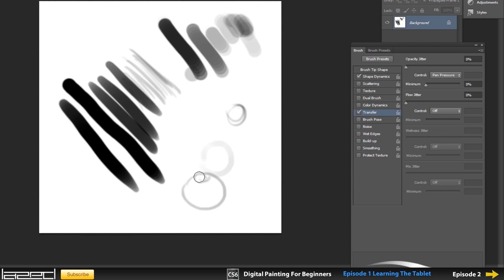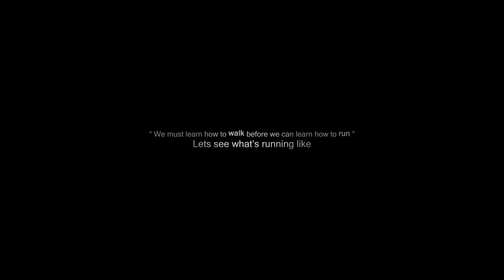Digital Painting Photo Manipulation Tutorial Series Beginners trailer HD Photoshop CS6 MattePainting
! MUST READ !

Reason why speedart is not in realtime and "slideshow" is due to the fact that I made this for my Graphics Final Major project and it took me a long time and i dont have footage of me doing it because this was about a year ago. You should still get an idea of  what you'll be able to achieve after you completed the series.

hey guys lazed here and this is the teaser trailer (speed art / time-lapse) for the new series im starting just to give you and idea for what's the series is all about.

Hope You enjoy and let me know if your looking forward to the series.

Laz

Publisher: Riptide Music